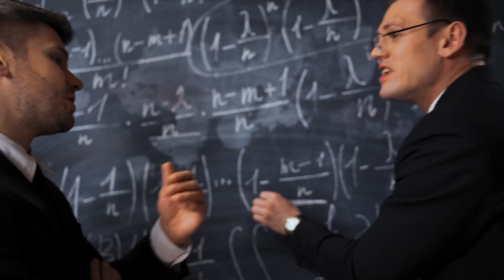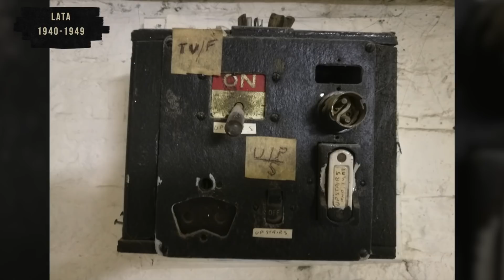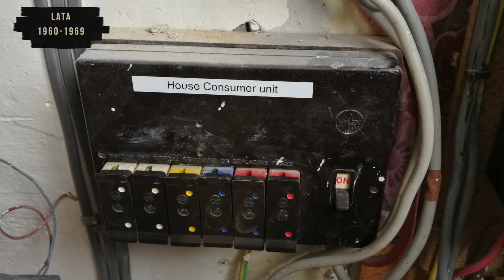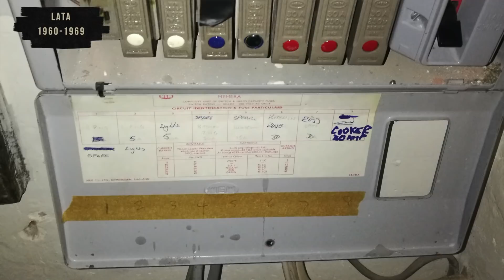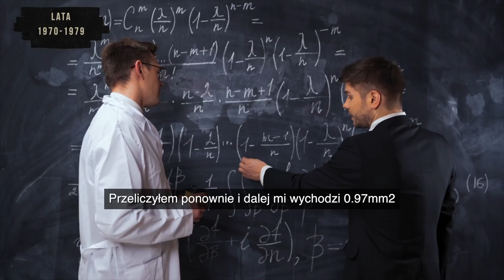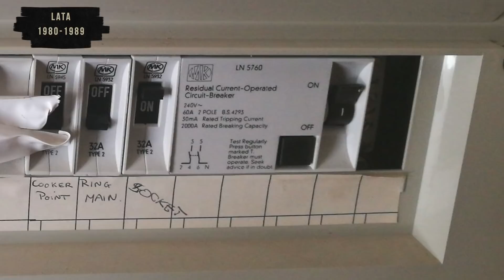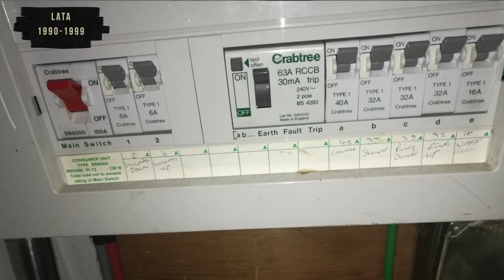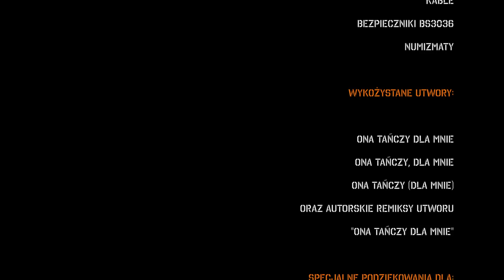Odc. 3 - Elektryczna Archeologia Pod Schodami [Elektryczne Sensacje 20tego Wieku]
Dzisiaj chciałbym zabrać was w podróż w czasie i podzielić się lokalną przypowieścią. Jest taka legenda, wśród okolicznych majstrów starszej daty, że kiedy elektryk otwiera w zupełnej ciszy, sam, gdzieś tam pod schodami prehistoryczną skrzynkę bezpiecznikową, i dobrze się przysłucha, to z wnętrza leciwego pudła, przez stare kabliska, można jeszcze usłyszeć fragmenty i końcówki zamkniętych w niej przed latami dźwięków i muzyki. Otworzymy zatem skrzynki bezpiecznikowe z lat 40, 50, 60, 70, 80 i 90tych i może coś podsłuchamy.

Program powstaje dzięki wsparciu Filmożerców:
// POSTAW NAM KAWĘ i WSPOMAGAJ KANAŁ: \\
 👉  Przycisk "Podziękuj" pod filmem (obok "Udostępnij" - taki z serduszkiem i dolarem)

   publicly available trailers, with replaced audio and visual elements in strict accordance
   United Kingdom legislation used solely as a commentary, criticism and parody.

oraz autorskich remiksów w stylu Diany Paula Anki i U-dwa.